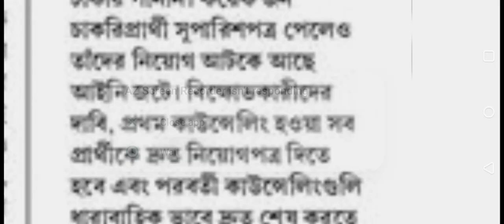পশ্চিমবঙ্গের স্কুল সার্ভিস কমিশনের আপার প্রাইমারি শিক্ষক নিয়োগের দাবি সংক্রান্ত আজকের খবর।wbssc